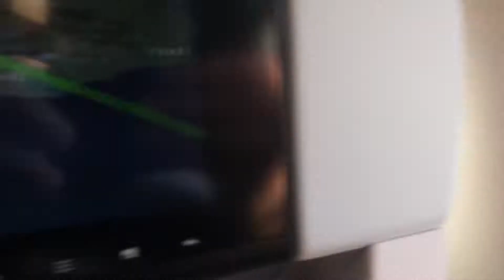Danish Kopenhagen Flughafen 13. August 2018